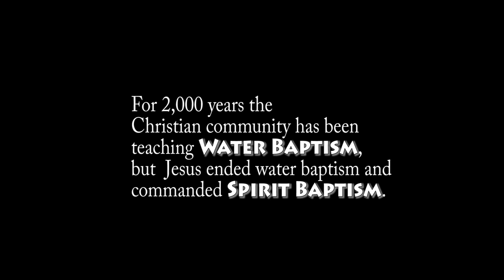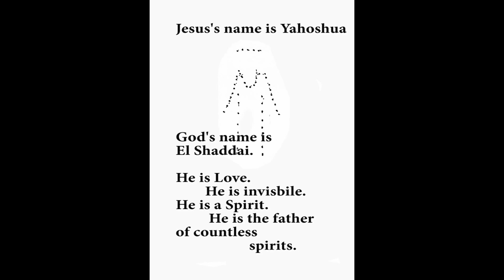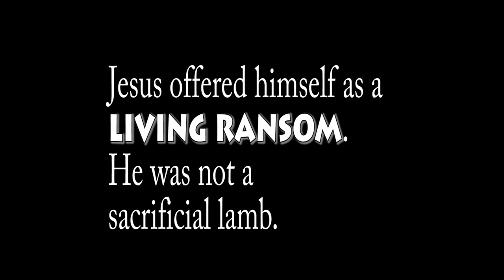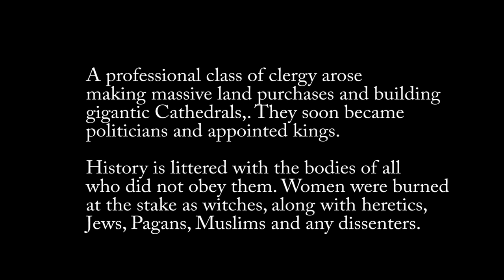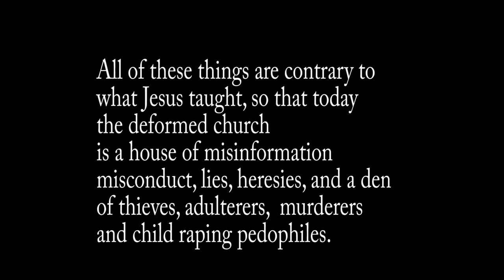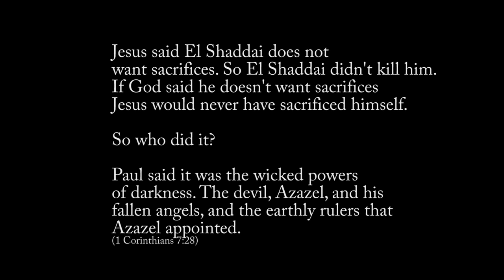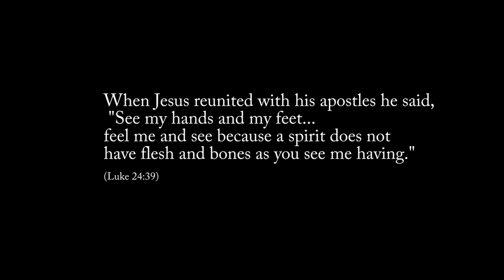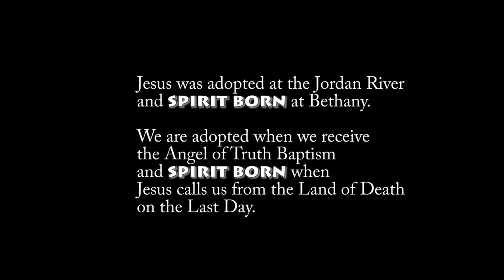The Angel Baptism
This is the  Baptism that was lost in the early days of the Christian Church. John the Baptist baptized with water, but he said Jesus will baptize with  a spirit. That spirit has a name- The Angel of the Truth.